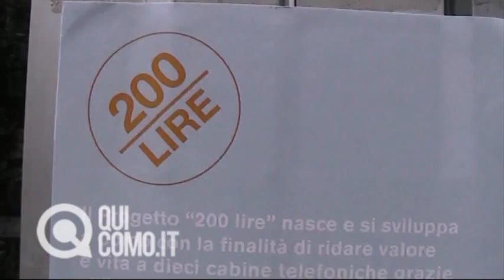Progetto "200 Lire": cabine telefoniche agli artisti